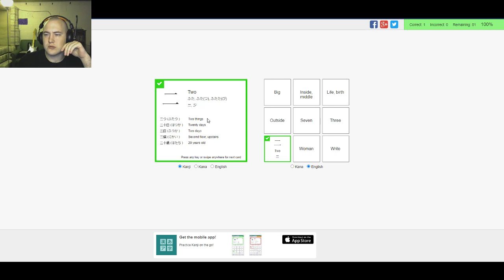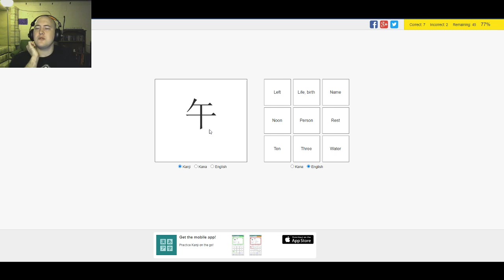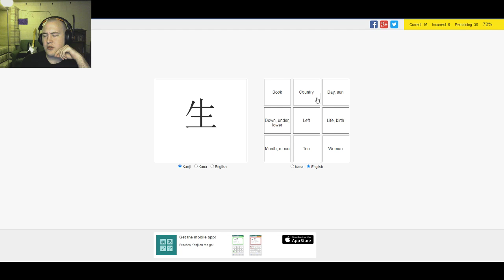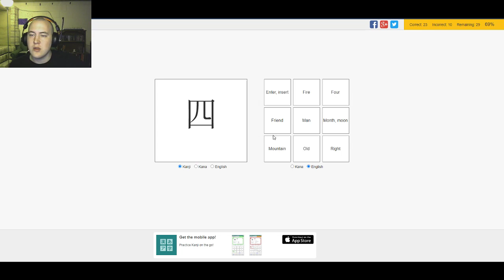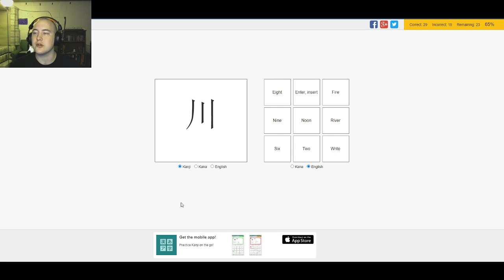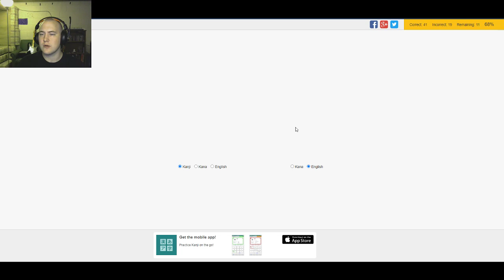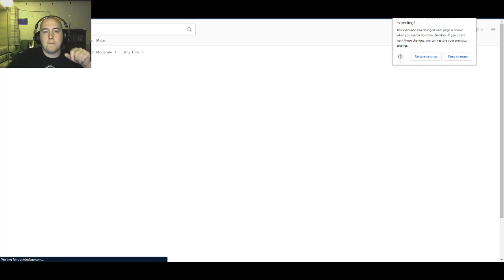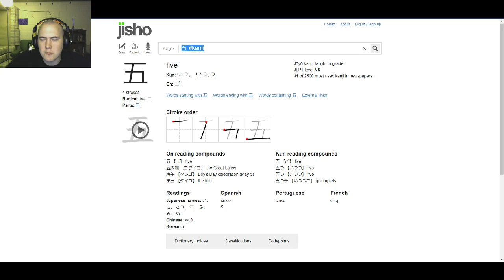Can you Kanji?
Study, japanese, language, beginner, learning, new language, talk, communicate, anki, spaced repetition, sentence mining, research, kanji